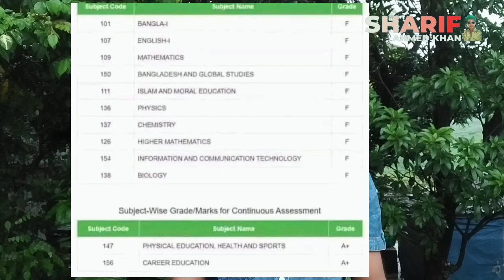এইচএসসি পরীক্ষা পেছানোর দাবিতে শাহবাগে শিক্ষার্থীদের বিক্ষো'ভ ll ৫০ মার্কে পরিক্ষা চাই অটো পাশ চাই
এইচএসসি পরীক্ষা পেছানোর দাবিতে শাহবাগে শিক্ষার্থীদের বিক্ষো'ভ..

বন্ধুরা সবাই কে অনেক অনেক ধন্যবাদ পাশে থাকার জন্য 😍🥰